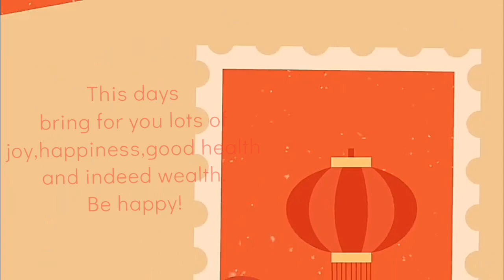GOOD COOKING- INDAY CEPCION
CTO-BACKGROUND MUSIC